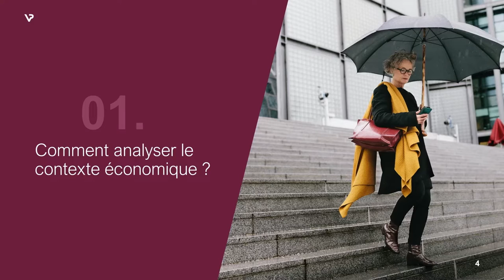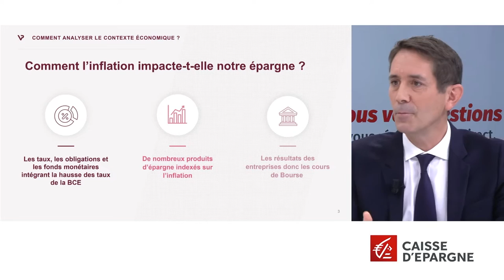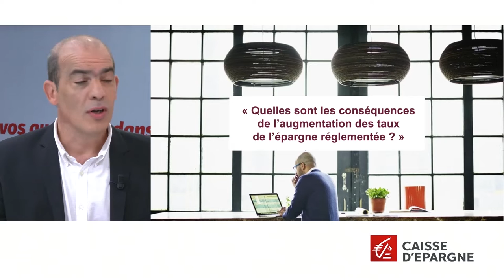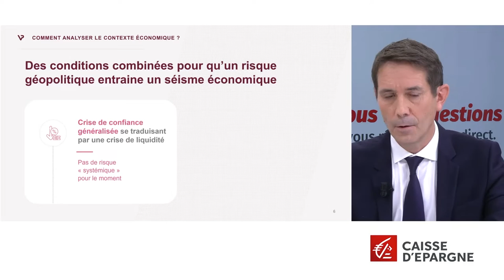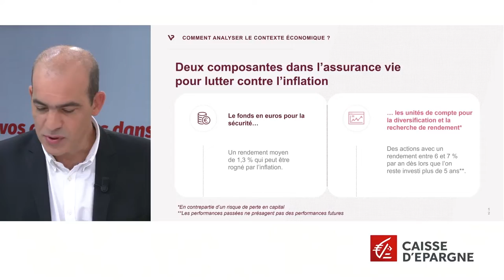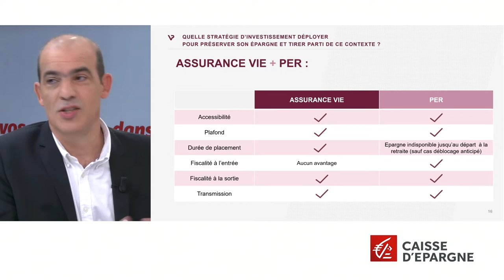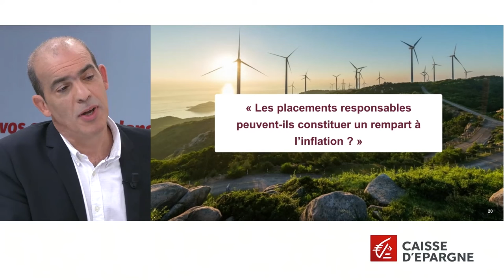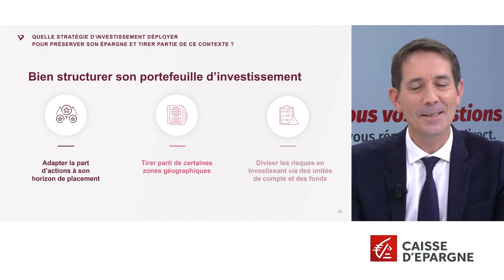Quels choix pour votre épargne dans un environnement qui évolue ? Le replay du webinaire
Inflation, hausse des taux obligataires, contexte géopolitique, nouvelle politique monétaire des banques centrales, taux de l'épargne réglementée mais aussi transition environnementale : de nombreux facteurs transforment notre environnement économique et il est parfois difficile d’y voir clair et de savoir quelle stratégie adopter pour son épargne. Dans ce webinaire, nos experts Yann Gaudet, directeur de l'animation patrimoniale à la Caisse d'Epargne Rhône-Alpes et Jean-Christophe Brun, solutions strategist chez Natixis Investment Managers, sont revenus sur ce nouveau paradigme économique et ont partagé leurs conseils pour investir au mieux et gérer votre épargne dans cet environnement en pleine mutation.